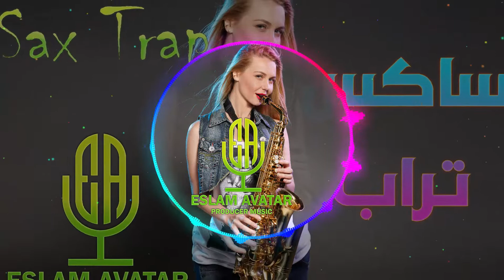sax trap EslaM AvataR RimeX ساكس تراب 2022